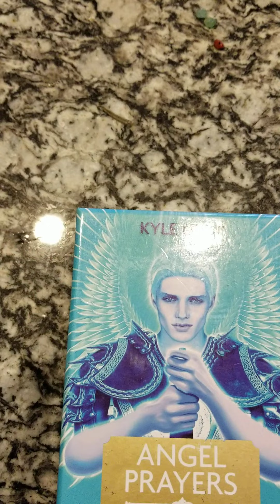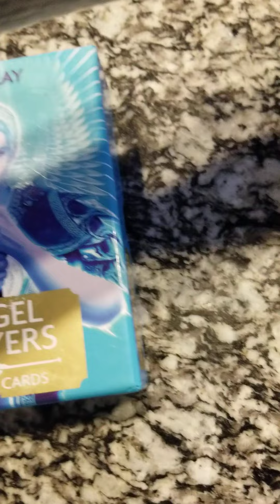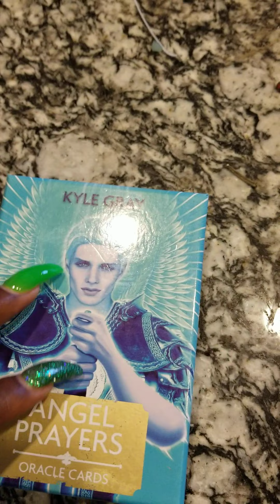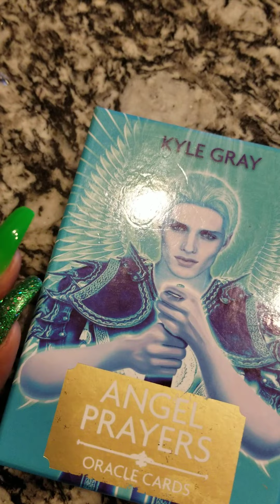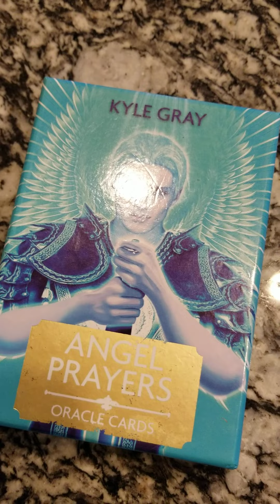it doesn't matter who not supporting you : focus on yourself